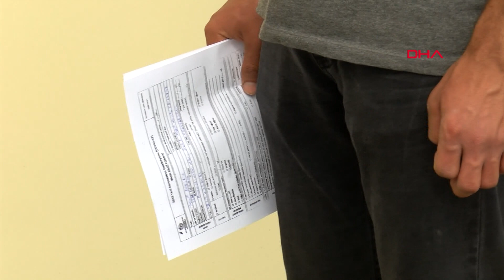Asker adaylarına koronavirüs testi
Adana'da, normalleşme sürecine geçilmesinin ardından askere gidecek olan gençler, Seyhan Devlet Hastanesi'ne gelerek, koronavirüs testi yaptırdı.

Tüm dünyayı etkisi altına alan koronavirüs salgınını engellemek amacıyla uygulanan kısıtlamaların ardından normalleşme takvimi hayata geçirilmeye başlandı. Milli Savunma Bakanlığı tarafından askerlik celp döneminde açılmasının ardından silah altına alınacak gençler, Seyhan Devlet Hastanesi'ne gelerek, koronavirüs testi yaptırmaya başladı. Sabah erken saatlerden itibaren hastane önünde uzun kuyruklar oluşturan gençlerin testlerinin negatif çıkmasının ardından silah altına alınacağı öğrenildi. Test yaptırmak için bekleyenler, "Testimiz negatif çıkarsa, belirlenen tarihte askere gidip vatani görevimizi yapacağız" dedi.